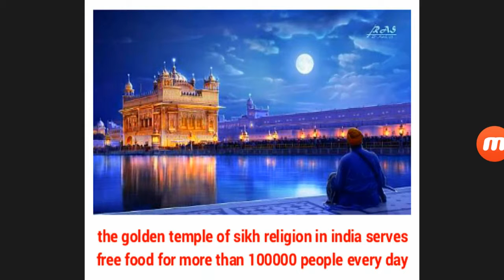the golden temple of sikh religion in india serves free food for more than 100000 people every day !